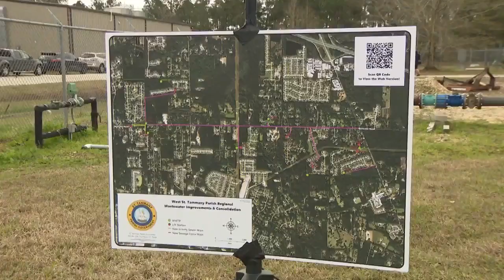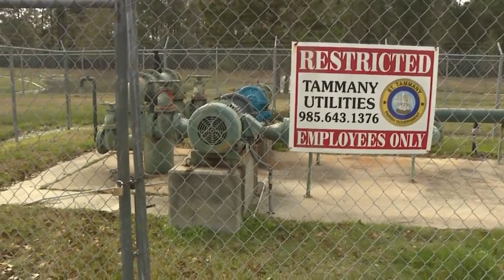St. Tammany Parish devoting millions to water, sewer improvements